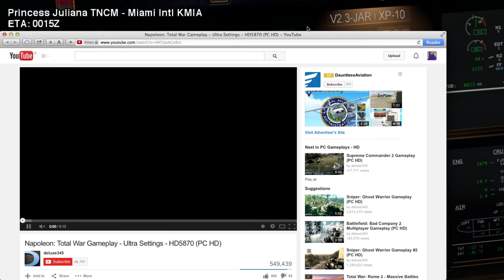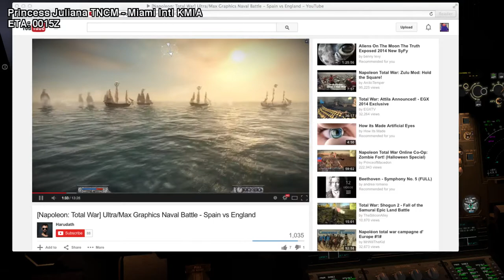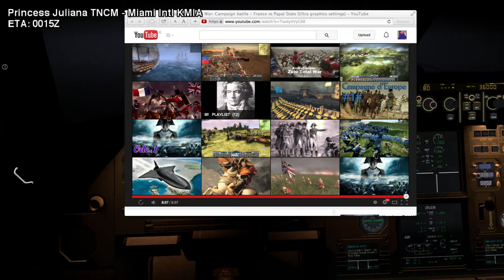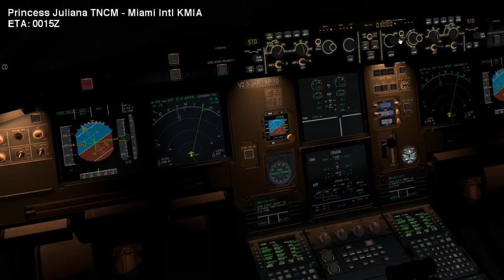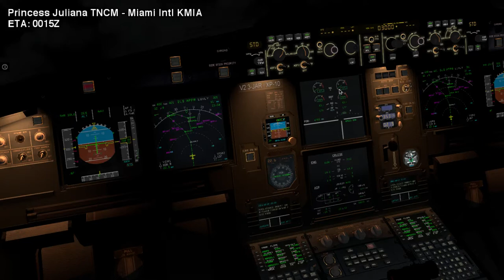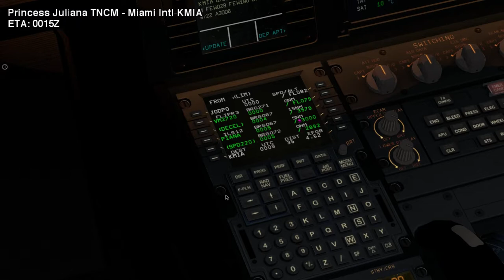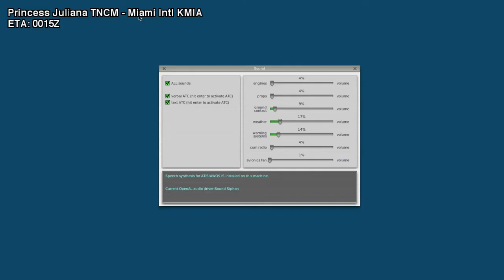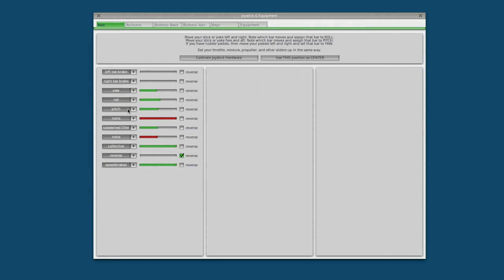JAR A320 + Bell 206 + Random chats/games talk